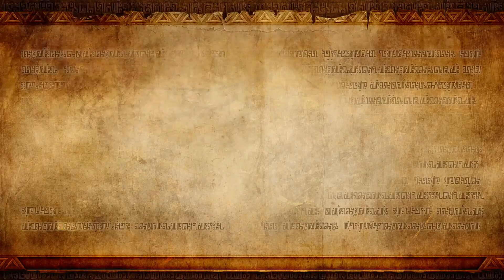ゼルダ無双 -最終章part1 ポストマン風コスチューム